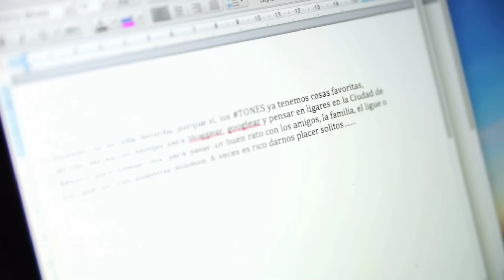Drinks y cena rica en la CDMX - Salvador Nuñez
Una noche especial en compañia de un experto en bebidas y alimentos Max St Romain quien junto con Salvador nos lleva por una experiencia gastronómica muy a la altura de los tones más exigentes